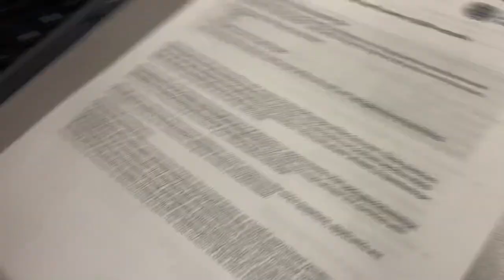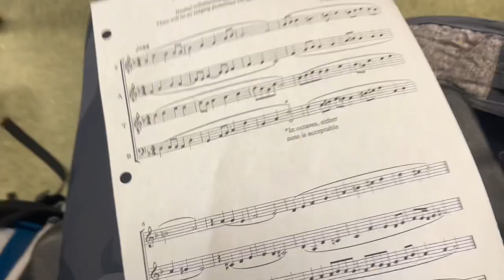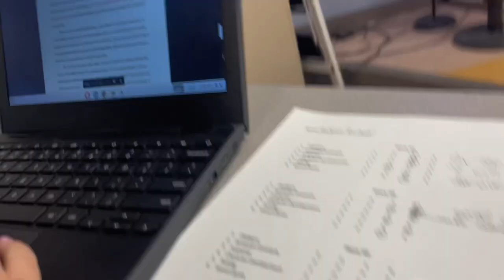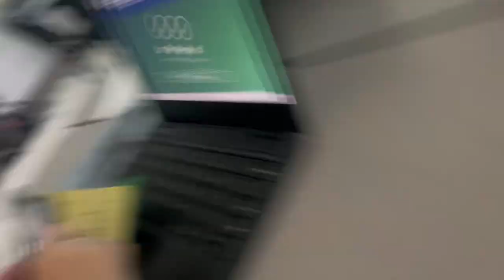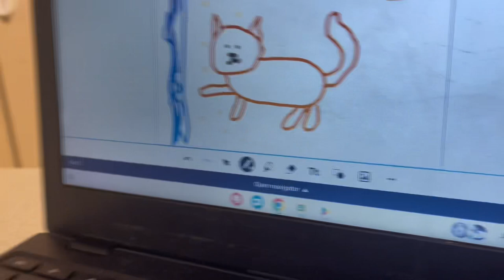LAST REAL WEEK AS A SOPHOMORE IN HIGH SCHOOL!! ~ friends, studying, etc ~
socials 🗣️